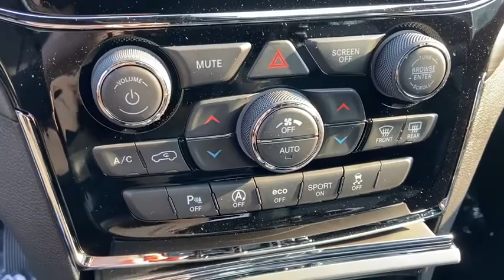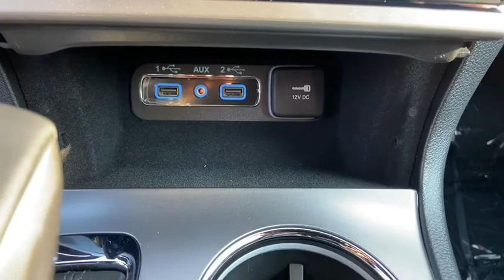2021 Jeep Grand Cherokee Owosso, East Lansing, Haslett, DeWitt, St. Johns, OK N1027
New 2021 Jeep Grand Cherokee available at Slingerland Chrysler in Owosso, Michigan. Servicing the East Lansing, Haslett, DeWitt, St. Johns, MI area.
2021 Jeep Grand Cherokee Laredo - Stock#: N1027 - VIN#: 1C4RJFAG5MC516149

Slingerland Chrysler
3640 E M 21

$2,606 off MSRP!brbr4WD. 2021 Jeep Grand Cherokee Laredo 4WD 3.6L V6 24V VVT 18/25 City/Highway MPG